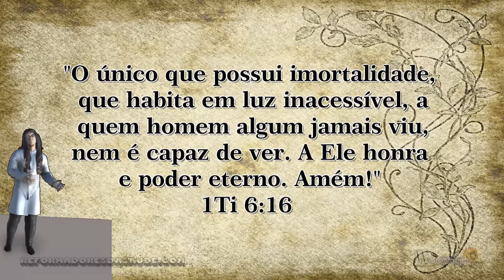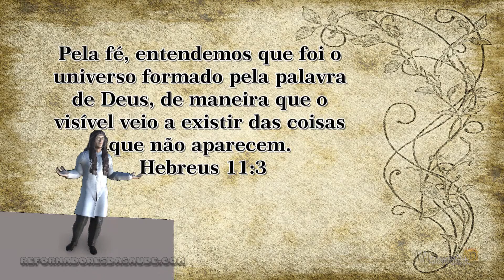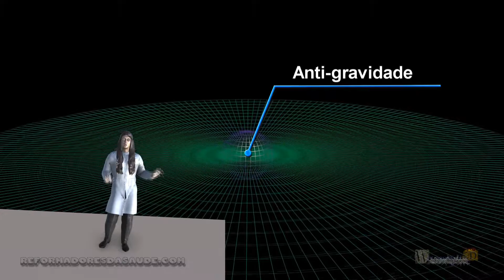Deus, o Criacionismo e o Big-Bang - VC1-E0505-P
O que realmente aconteceu no princípio. É lógico existir o big-bang?
Podemos ler no verso o único que possui a imortalidade que habita em luz inacessível a quem o homem algum jamais viu nem é capaz de ver a ele a honra e poder eterno amem.
O autor do texto define que deus está em uma luz inacessível a palavra no grego define o termo que é a negação de ir ou seja não dá para ir lá, define que nenhum um homem viu nem pode ver. Deus é espírito importa que os seus adoradores o adorem em espírito e em verdade o que define que não é possível ver .
O espírito espírito contido aqui é meramente algo que não se vê e que não se sabe o que é, e do nada pode-se criar coisas. Pela fé entendemos que foi o universo formado pela palavra de Deus de maneira que visível veio a existir das coisas que não aparecem. eis aqui já podemos analisar o universo o universo foi feito daquilo que não é visível, e o que não é visível
Deus não pode se ver ele é espírito logo todas as coisas foram feitas de Deus. Eu considero o termo Deus muito fraco
para definir este se e assim chamaria de "O auto existente".
No princípio de tudo o que havia? hora, a luz inacessível em que o alto existente estava, e está. Na teoria do big-bang de
um ponto do universo tudo se criou, Logo da bíblia que muito antes de todas as pesquisas havia uma luz inacessível na teoria do big-bang as leis da física não funciona no início
ou seja algo teria que surgir do nada, novamente temos que a bíblia definir as coisas assim a luz inacessível é nada
mais nada menos que a origem de tudo que conhecemos até mesmo do tempo.